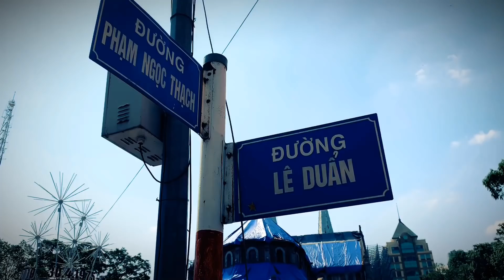Trước Dinh Độc Lập sáng 30/4/2019